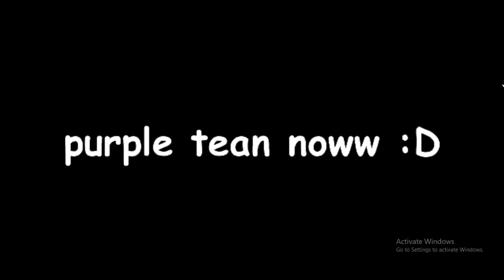Chaseroony's rap for purple team